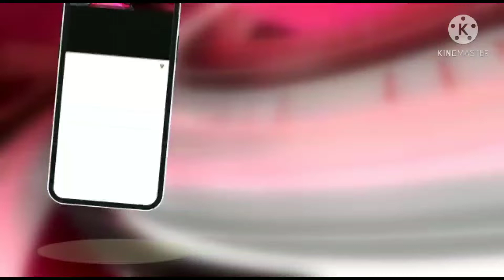कुशीनगर एक्सप्रेस में लूट की योजना बना रहे चार आरोपी गिरफ्तार ;- जबकि एक फरार हो गया